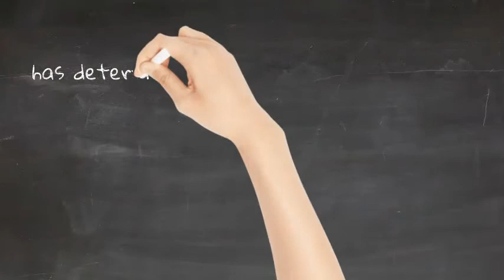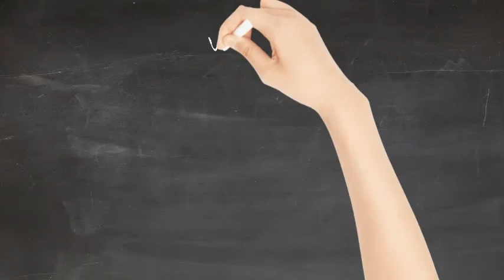Weight Loss Lie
Do you really want to lose weight? I mean REALLY... do you honestly want to lose weight? This video might expose your problem with weight lose. You might have to make some real changes to your diet.